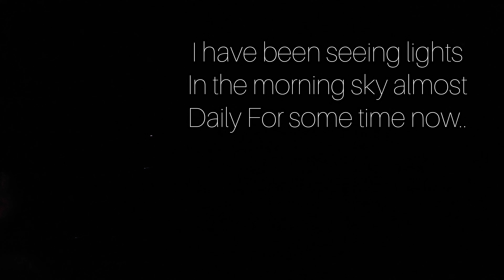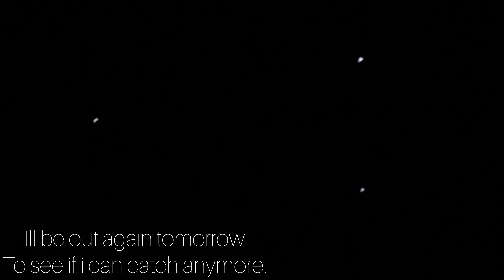UFO? CE-5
strange lights and responses to requests shot in the early morning in SA.

Have seen these lights in the sky on regular accounts. CE-5 sessions have turned up similar results.

what could these be??